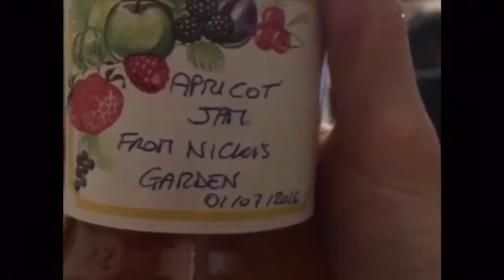Positano villa tour, football & fireworks